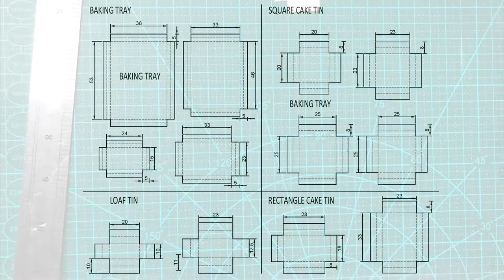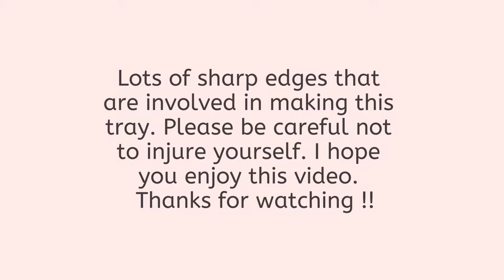D.I.Y Miniature Baking Tray for Doll House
Hi

I just wanted to share with you how I made miniature baking trays using aluminum sheets. I bought the aluminum sheets from my local hardware store. Alternatively, you could also use a soda can.